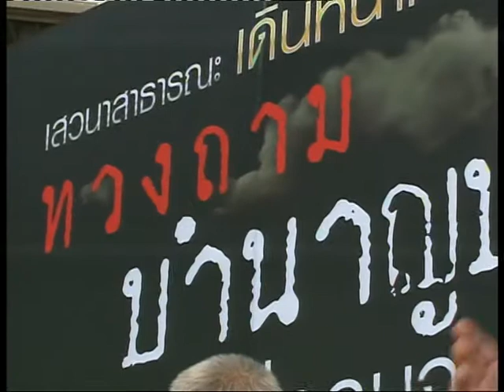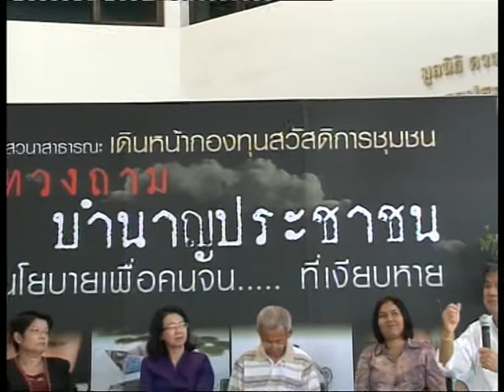ทวงถามบำนาญประชาชน : อภิรักษ์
เสวนาสาธารณะเดินหน้ากองทุนสวัสดิการชุมชน "ทวงถามบำนาญประชาชน นโยบายเพื่อคนจนที่เงียบหาย" วันเสาร์ที่ 28 เมษายน 2555 ณ ลานพระแม่ธรณี พรรคประชาธิปัตย์ โดย คณะทำงานประสานงานองค์กรเอกชน และเครือข่าย พรรคประชาธิปัตย์